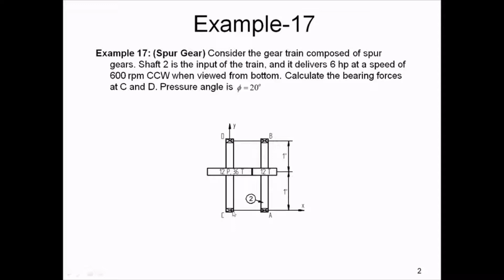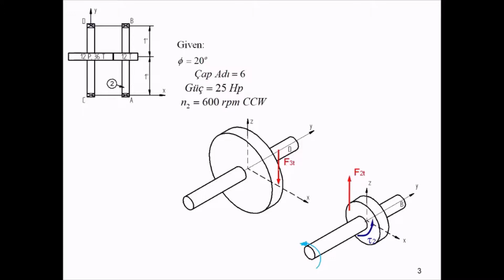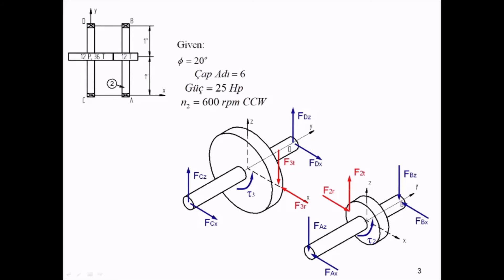18.b- Makine Dinamiği ders notları, statik kuvvet analizi, Düz Dişli kuvvetleri Örnek 2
17- Makine Dinamiği ders notları, statik kuvvet analizi, Düz Dişli kuvvetleri Örnek 2.
YouTube kanalımızda büyük ilgi gören makine dinamiği derslerini, özel olarak hazırladığımız bir kitapta topladık. Kitabımızda yer alan ölçekli problemler sayesinde konuları daha iyi kavrayacak ve pratik yapma fırsatı bulacaksınız. Hem öğrenci hem de mühendisler için ideal bir kaynak! Gaziantep Üniversitesi Yayınevinden ya da İdefix’den temin edebilirsiniz.
İyi seyirler.

Kanalımı arkadaşlarınıza önermeyi unutmayın. Diğer eğitimler için takipte kalınız. Teşekkürler.